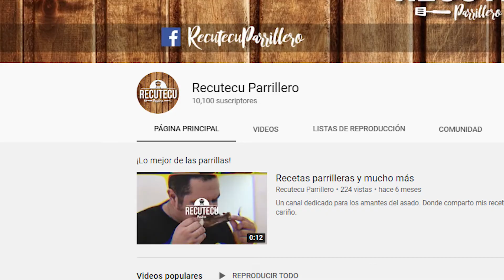Ya somos10 MIL SUSCRIPTORES!!!!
Muchas gracias todas las personas que nos apoyan a seguir creciendo. Este es un recopilatorio de varios años.